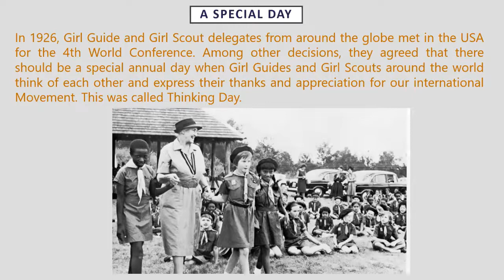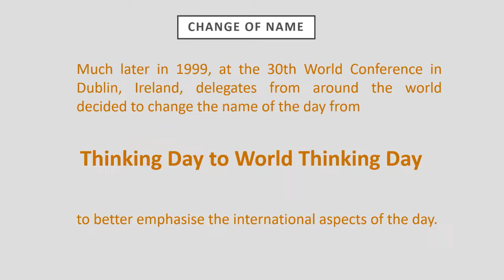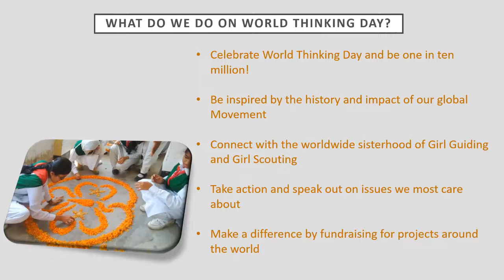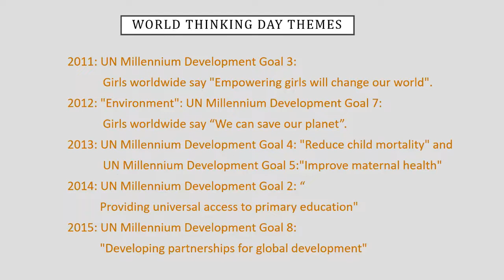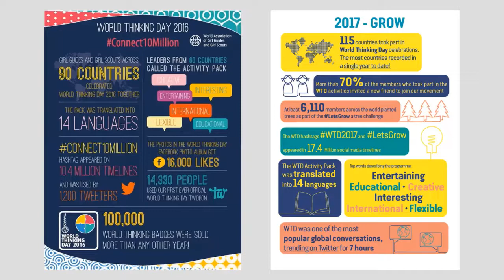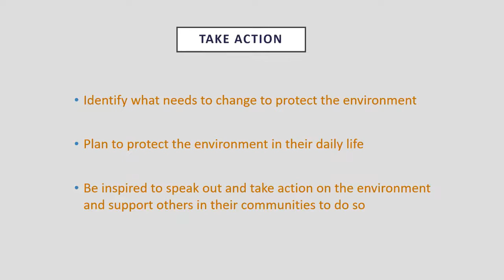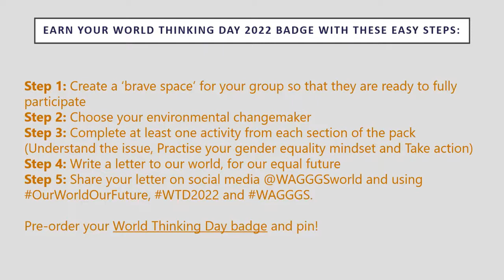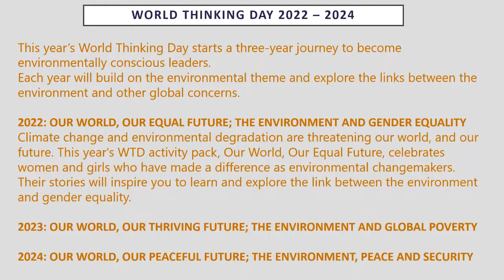World Thinking Day 2022